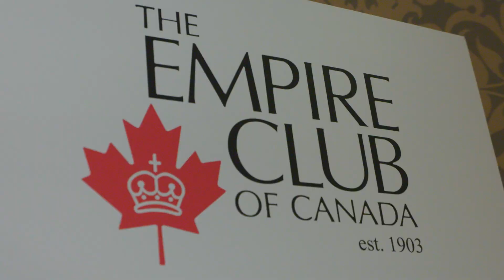Mike Rencheck at the Empire Club